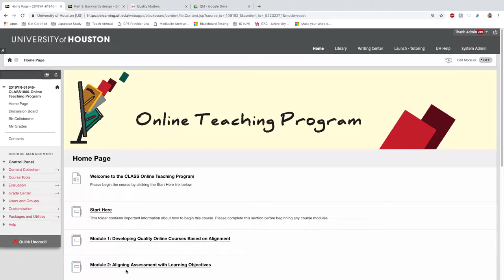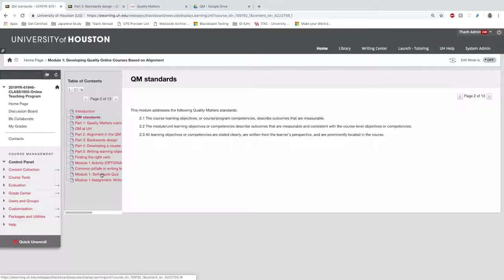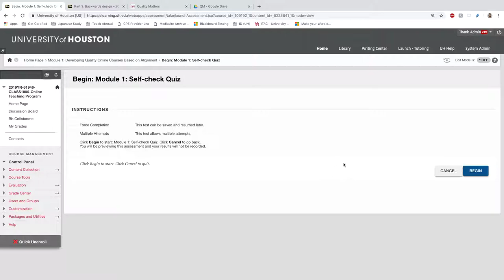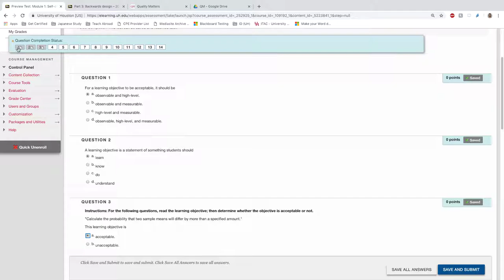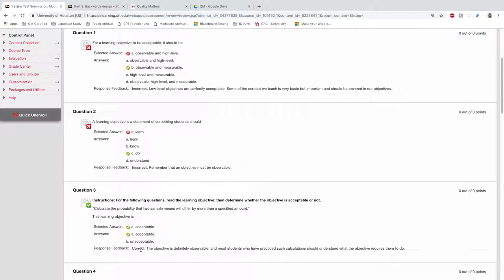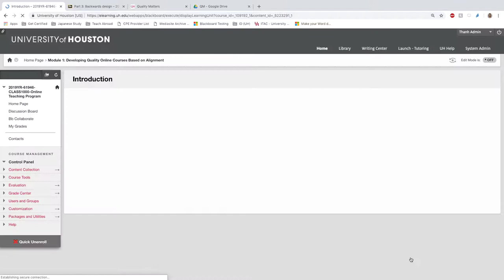Online Teaching Program - Module 1: Developing Quality Online Courses Based on Alignment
This is an introduction to the University of Houston College of Liberal Arts Office of Educational Technology's Online Teaching Program. This video will explore Module 1: Developing Quality Online Courses Based on Alignment. (January 2019)